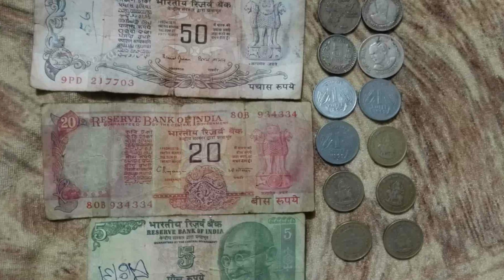నా మాట నమ్మిన ప్రతి ఒక్కరిని లక్షాధికారిని చేశాను.! ఈ ఒక్క నోటు అమ్మితే 90,00,000/- ఇస్తాను